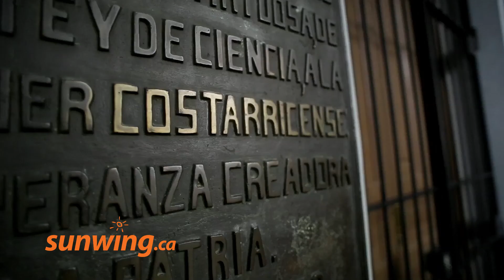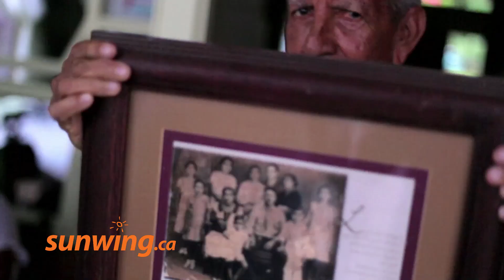Découvrez Costa Rica | Français | Sunwing.ca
Pour plus d’information sur cet destination, visitez